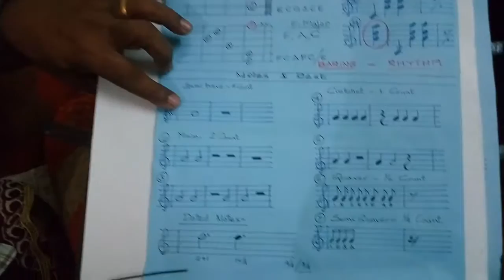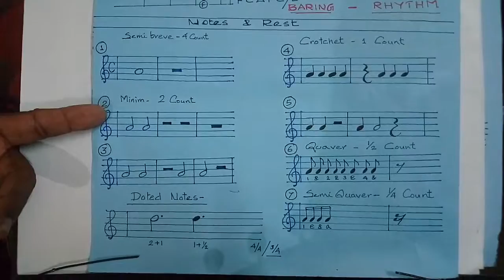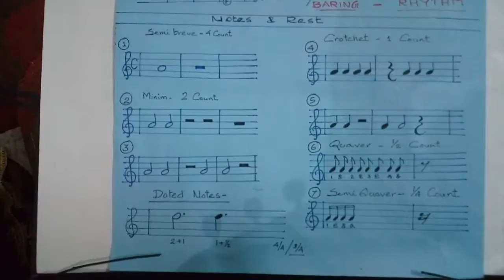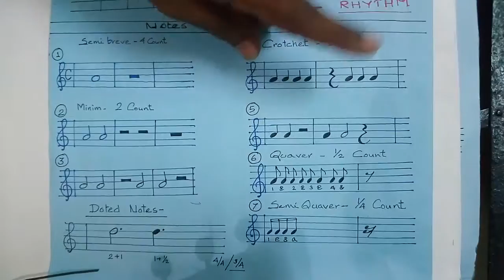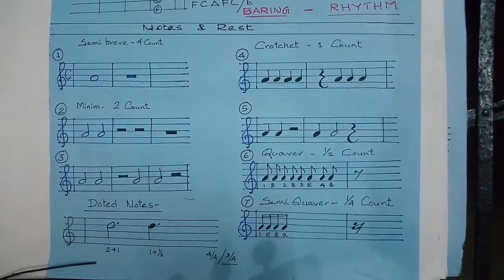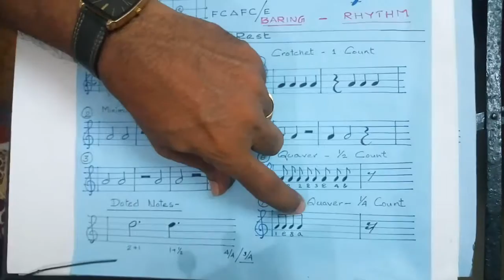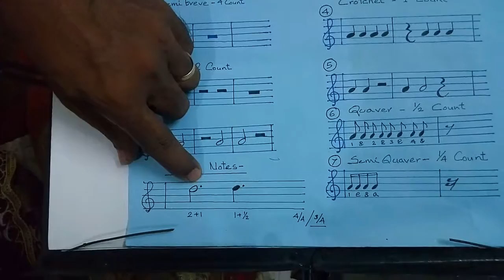Guitar lesson in Malayalam part. 25. Notes & Rests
Bosco Pathanapuram.9447065637.